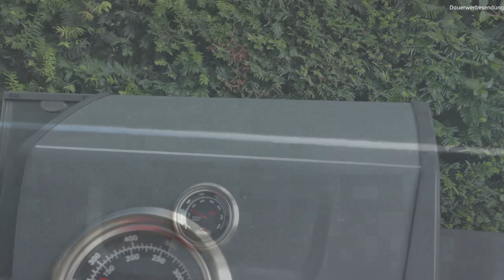DIE SCHÄRFSTE STADIONWURST ... WAR MIR NICHT SCHARF GENUG :) 🔥🔥🔥🔥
Bäda von @BBQAltperlach war so lieb und hat mir die Chili Krainer Stadionwurst aus München mitgebracht. Die ist für sich alleine schon herrlich pikant... aber das kann noch lecker gesteigert werden. Dieses Video ist für alle die gerne scharf mögen und die die es werden wollen :)

Hier die Zutaten:
Chili Krainer der Metzgerei Magnus Bauch (KEINE bezahlte Werbung, die machen die Wurst halt)
1 Baguette
3 Gemüsezwiebeln
Ready for Steak
etwas Öl
Sriracha-Mayo
Cheddar

Nützliches Zubehör:
- Das richtig lange Messer aus meinen Videos*
- Das Kochmesser aus meinen Videos*
- MEATER+ Grillthermometer
- Die Zitronenpresse aus meinen Videos*

Danke!